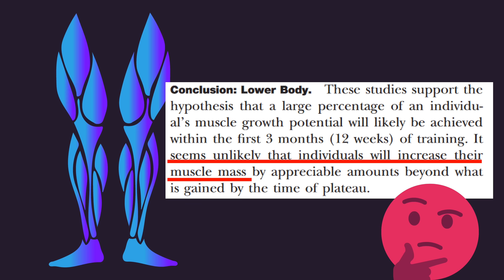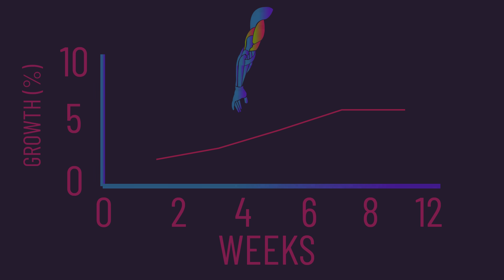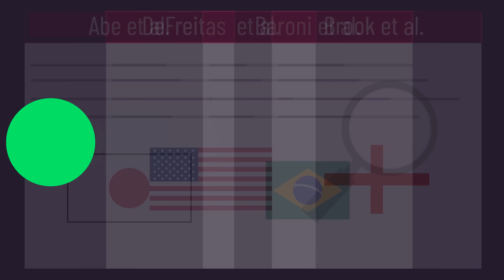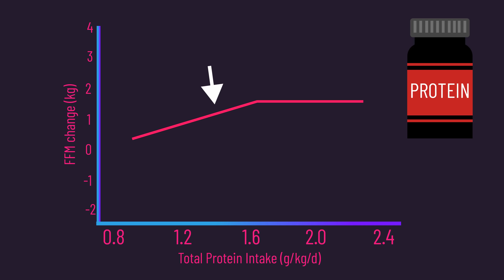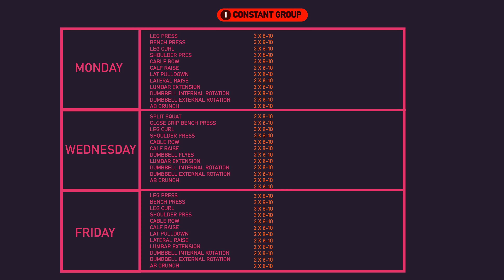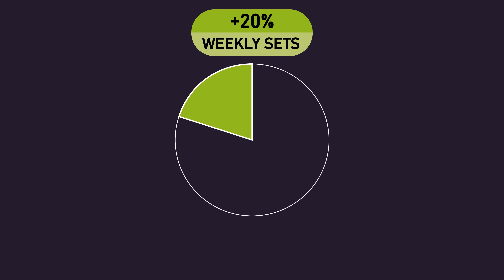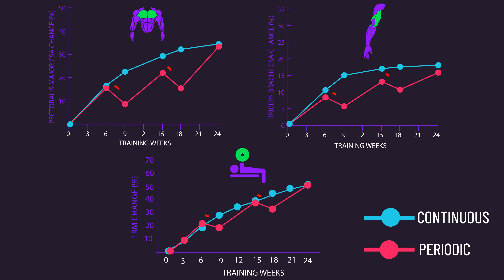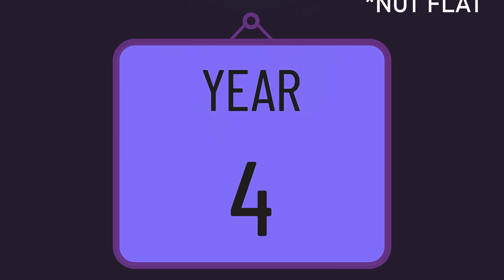Muscle Growth SLOWS DOWN Fast? (16 Studies)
0:00 Intro
1:26 Part I: Muscle Growth Plateaus FAST
3:01 Part II: Studies Showing Sustained Long-Term Gains?
4:33 Part III: Limitations With the Data
11:09 Part IV: Potential Use of Training Breaks
12:43 Part V: Summary

4) Lakey Inspired - Blossom